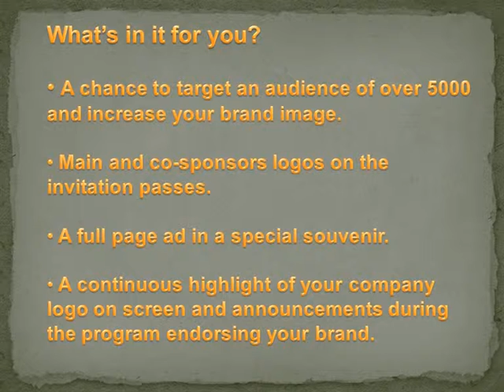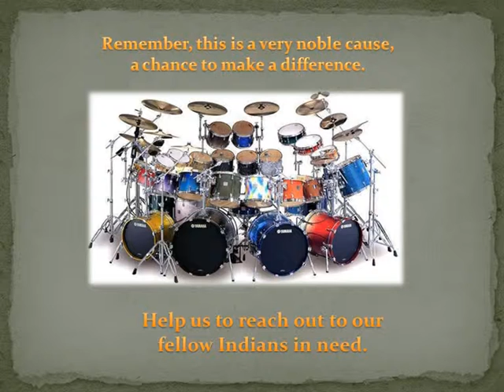Rocklamation `09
Gospel Music Nite organised by South Mumbai Deanery Youth Committee on Feb1, 2009 at Holy Name School Quadrangle, Colaba in aid of the Bihar Flood Victims